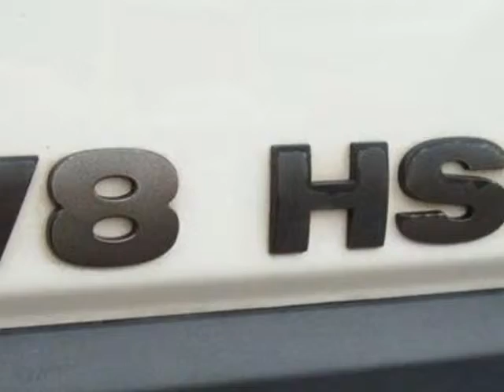2006 Land Rover LR3 HSE SUV - Elmwood Park, NJ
Elmwood Park Auto Mall, Elmwood Park, NJ - LEATHER, PANORAMIC SUNROOF, NAVIGATION, 3RD ROW, PARKTRONIC, ALLOY WHEELS